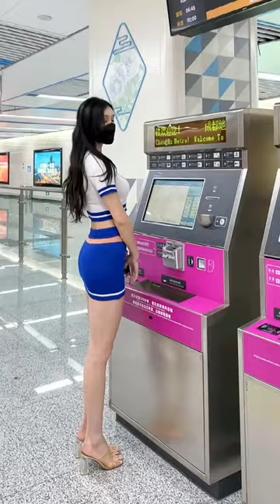Let play game with me